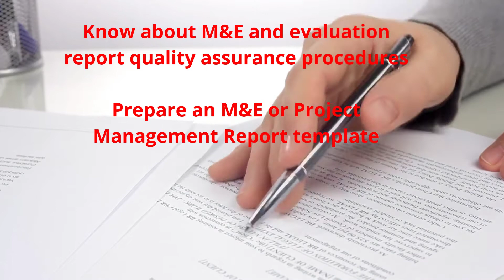Competence in Reporting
To be assessed for a Certificate in Monitoring and Evaluation visit the PME Academy.

Explain the purpose of an M&E and Evaluation Report
Explain how to identify what data is needed for M&E reports and evaluations
Describe key components of an M&E and Evaluation Report
Explain how to incorporate transparency and confidence in M&E and evaluation reporting
Describe the procedures that need to be followed before a draft report can be disseminated
Know about M&E and evaluation report quality assurance procedures
Prepare an M&E or Project Management Report template
Prepare a draft dissemination plan for a report, identifying key audiences, preferences for communications, and main messages or contents.